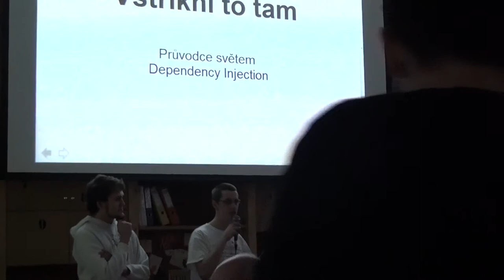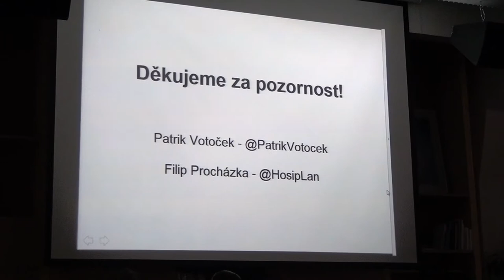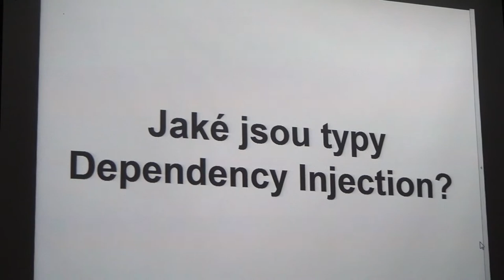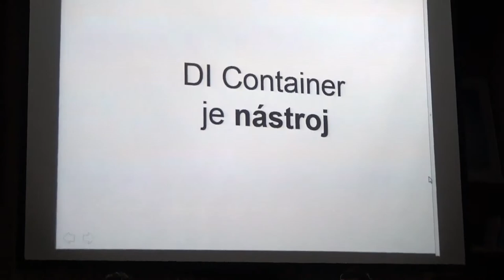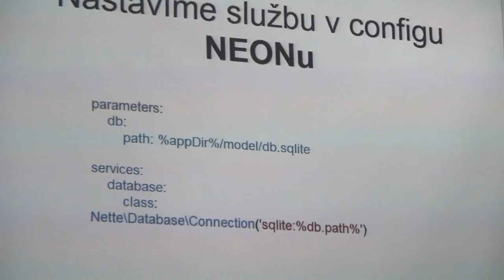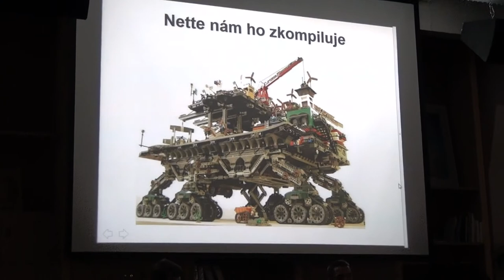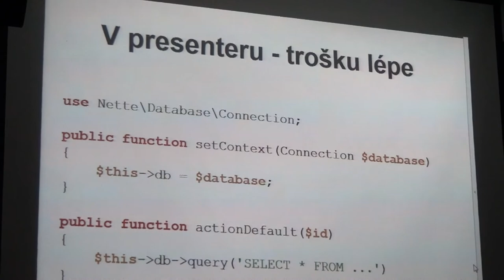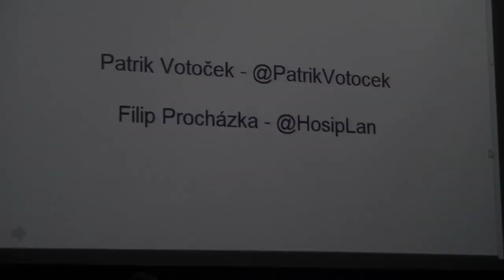Patrik Votoček & Filip Procházka: Dependency Injection [Posobota 36]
Vstříkni to tam - průvodce světem Dependency Injection